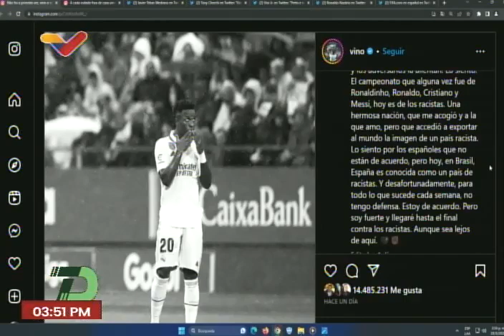Vinicius y el racismo en el fútbol español: Debate en VTV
Debate este 23 de mayo de 2023 entre los periodistas de deportes de Venezolana de Televisión (VTV) sobre el futbolista brasileño Vinícius Júnior o Vini Jr., quien juega en el Real Madrid y ha sido víctima de episodios de racismo por parte de fanáticos, siendo el más reciente el vivido el 22 de mayo. Se han colocado borrosas imágenes de los hechos por estar protegidas por derechos de autor y pueden generar penalizaciones.

USDT o Bitcoin (BEP20): 0xef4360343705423a24119205eeb1de2a10fd23f4

USDT (TRC20): TQJB86JZjF5Kt1C7f322aax4iyD6x65UcV

Petros: PFfDUW3cj1WD7cUPYg9MK2EtgG5nUgVzuc